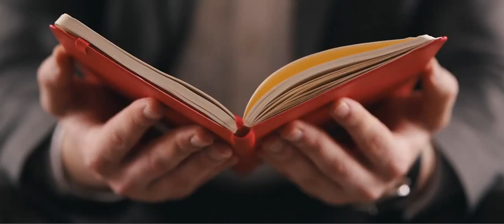BOOK: Day Job To Dream Job by Kary Oberbrunner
Go as you please, earn as you wish, and live as you like. Start living your dream job today!

Are you squandering your talents in a job you don't love? Do you feel trapped and dissatisfied, afraid to risk your financial security to pursue your dream? The truth is you don't need an MBA, investors, or a lucky break to have the job you always wanted. With the right amount of knowledge, encouragement, and guts, anyone can make the leap from day job to dream job!

Author and life coach Kary Oberbrunner shows you how to

· overcome self-limiting beliefs that sabotage success
· build a dream team of experts committed to your cause
· carve out a niche and get noticed in a noisy world
· achieve personal clarity, competence, and confidence

Through sharing his own story and the success of others who have followed his process, Kary gives you the tools you need to turn your passion into your full-time gig--starting now!